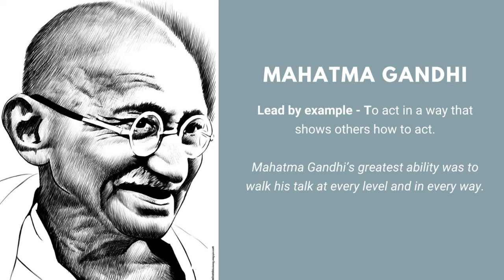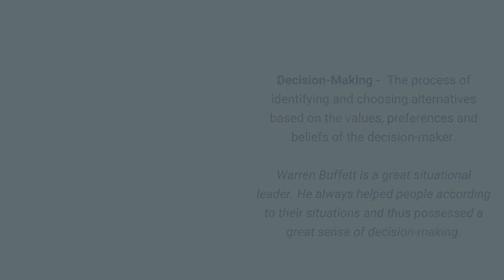5 Visionary Leaders and Their Leadership Qualities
Great leaders find the balance between business foresight, performance and character. They follow a definite leadership style that with time makes them stand out for their leadership quality. Here are 5 business leaders depicting five different leadership qualities that any young business leader-manager should find highly inspirational.